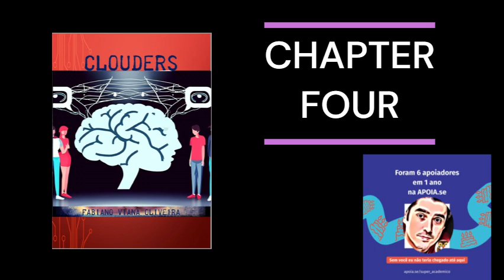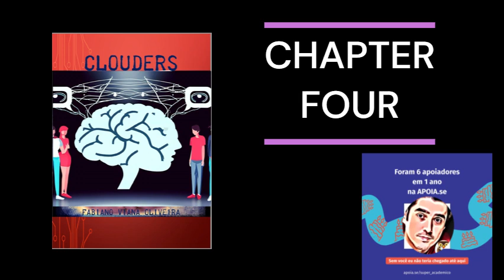Part 13 of the Reading of CLOUDERS Meire Pop Beyond the Cloud by Fabiano Oliveira with AI help